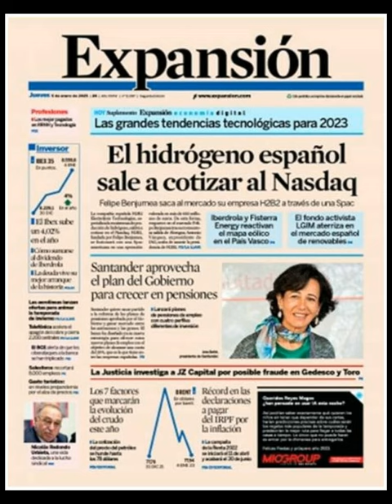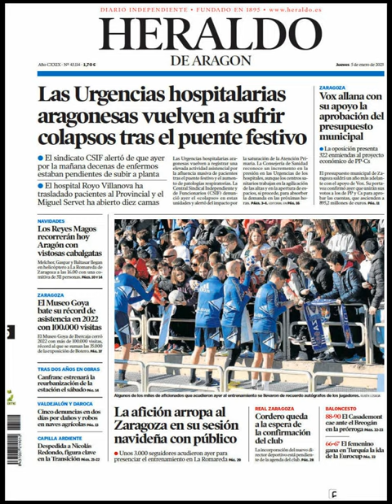Noticias Jueves 5 Enero 2023 Portadas Titulares Diarios Periódicos en España Spain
Principales Titulares de Noticias en Portadas Diarios Periódicos Españoles del Jueves 5 de Enero de 2023 ¿Que le Parecio este día?